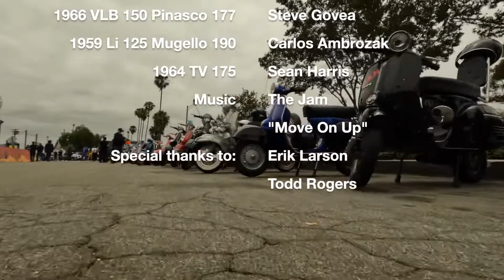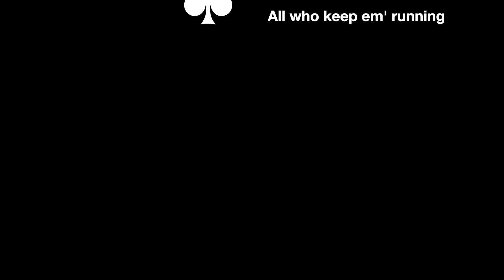Prelude to a Rally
Morning ride on Pacific Coast Highway with Sean and Steve departing from Costa Mesa en route to Long Beach for the Classic Not Plastic 2022 rally.